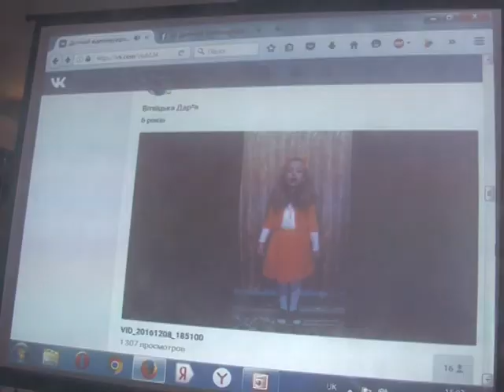ТВ-новости Любашевского района за 19.12 - 25.12.2016